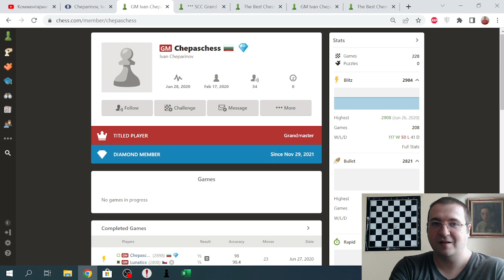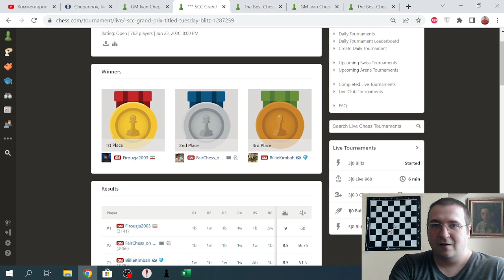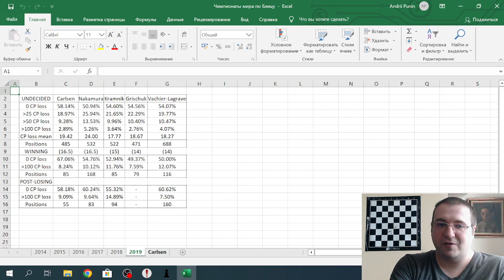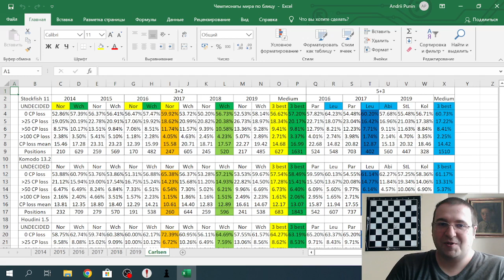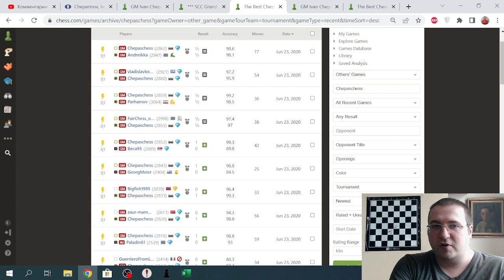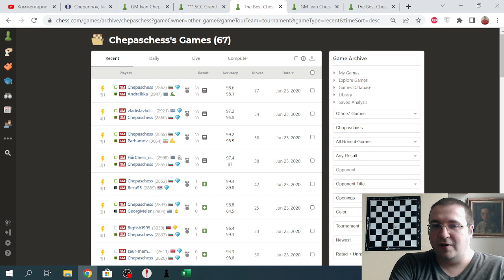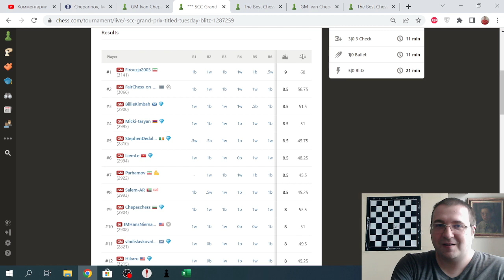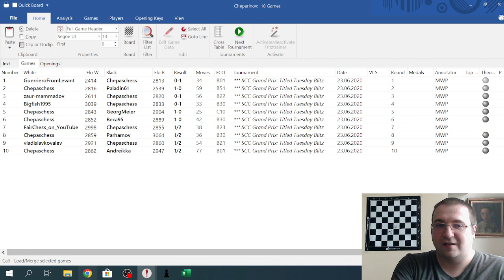Почему GM Ivan Cheparinov завел новый аккаунт на chess.com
Аккаунты героя
Старый